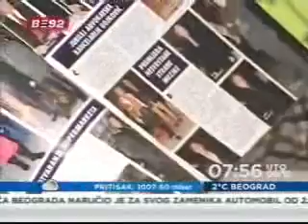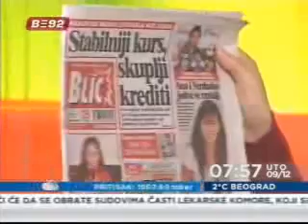Hello, 09 12 08 Dizanje, TV B92